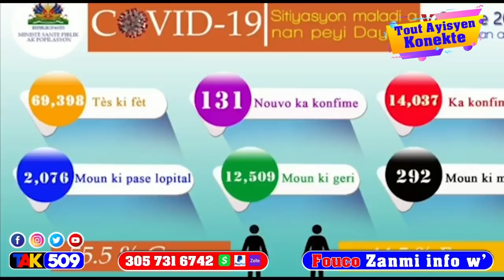Gwo Afontman: Chrisla vs Ti Lapli Izo tout verite ki lakoz batay sa…lapolis an aksyon